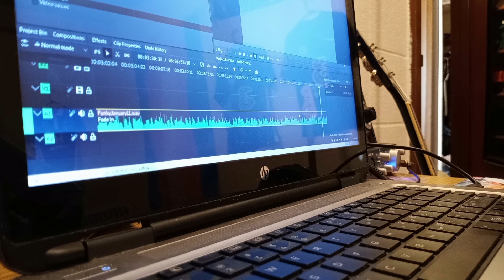Ready. Set. Stay.